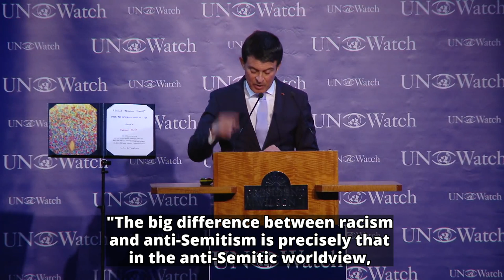Manuel Valls Addresses 2018 UN Watch Gala Dinner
Manuel Valls accepts UN Watch Moral Courage Award at 2018 Gala Dinner in Geneva, Switzerland, May 7, 2018.